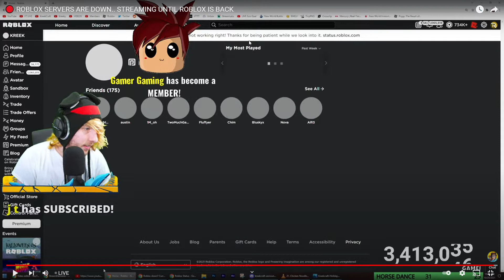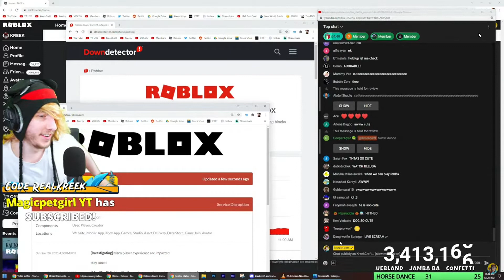Kreekcraft brings up his dogs and shows to the stream